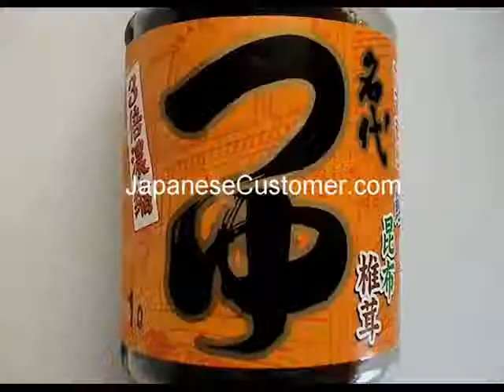Japanese Customer Food #111 Somen noodles